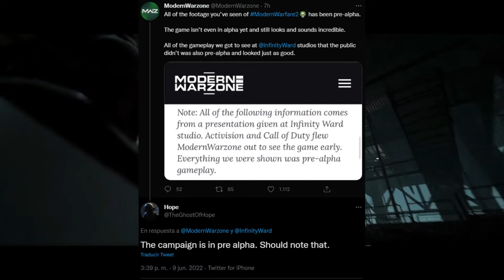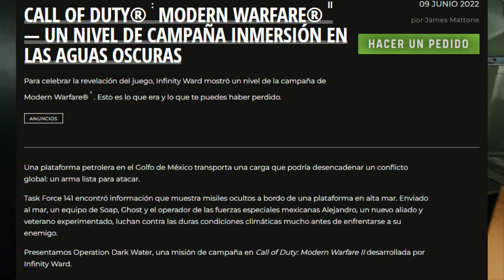TODO LO QUE DEBES SABER| GAMEPLAY COMPLETO ESPAÑOL MODERN WARFARE 2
HORARIOS DIRECTOS
TODOS LOS DÍAS
ECUADOR- COLOMBIA-PERÚ-PANAMA 4:00 PM
MEXICO-GUATEMALA-COSTA RICA 3:00 PM
ARGENTINA- CHILE- URUGUAY 6:00 PM
ESPAÑA 10:00 PM

Mi id PS4 estefano9702

Conviértete en miembro del canal para disfrutar de ventajas, exclusivas, insignias,  emojis para el chat en directo😜: